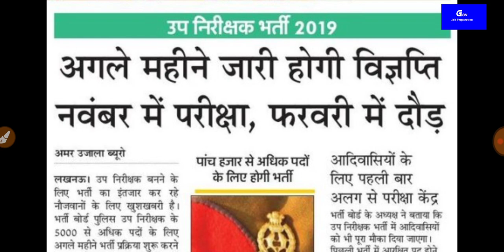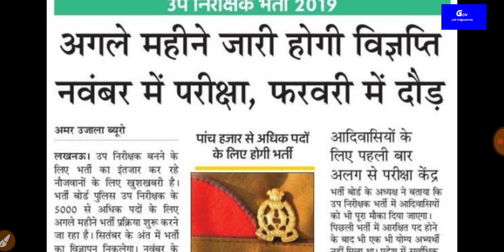बड़ी खबर / एक नई भर्ती / 5000 पद